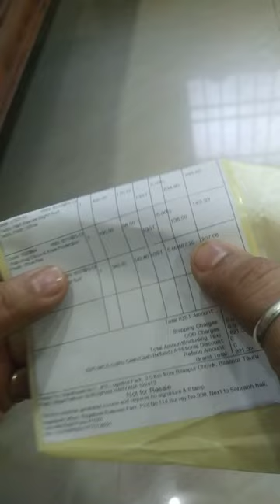babyhug knee and elbow protection pad for babies review